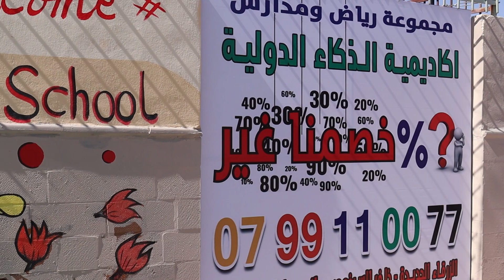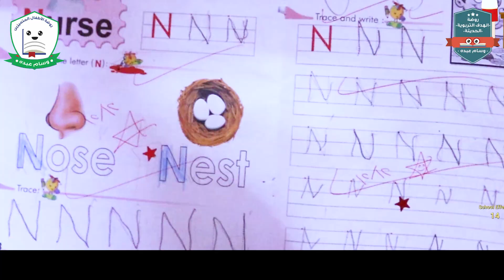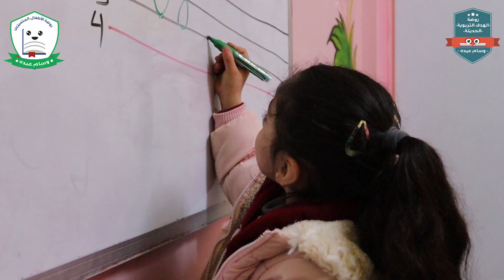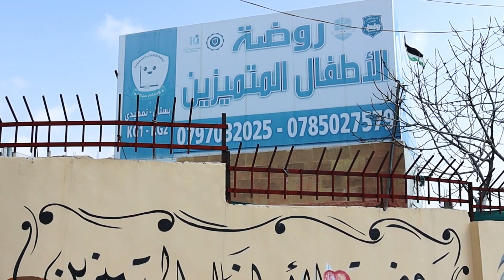روضة الهدف للذكاء